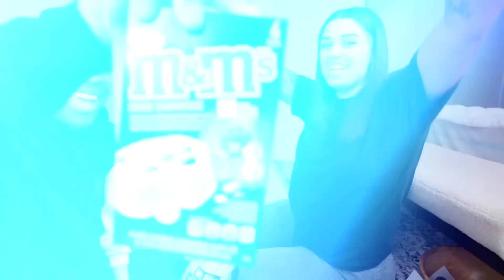AYLA DECIDES WHAT I EAT FOR A DAY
AYLA DECIDES WHAT I EAT FOR A DAY | The Prince Family Clubhouse